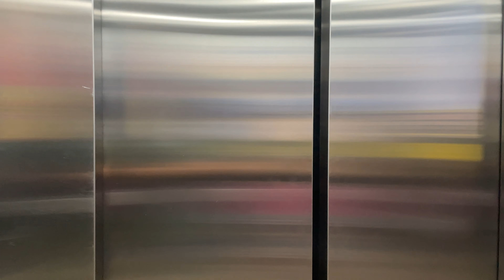Exploración Urbana en Tailandia: encontramos algo impactante.